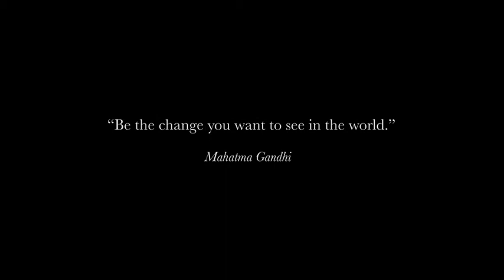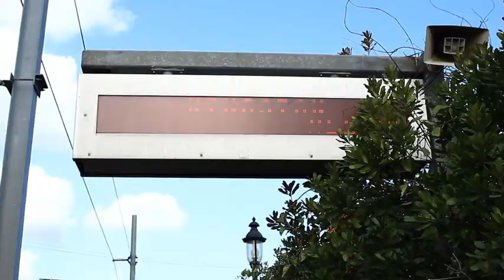GCH 104 Transportation